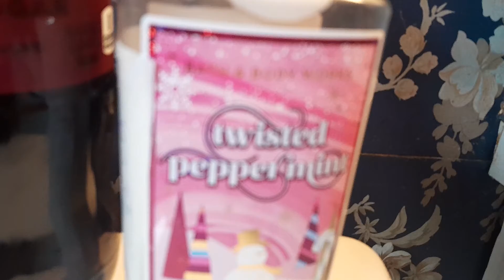12 6 2022 Tues gift ideas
vanillabeannoel twistedpeppermint bathandbodyworks cherryzerosugercokacola print time 7 28 am est 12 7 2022 wed enjoy